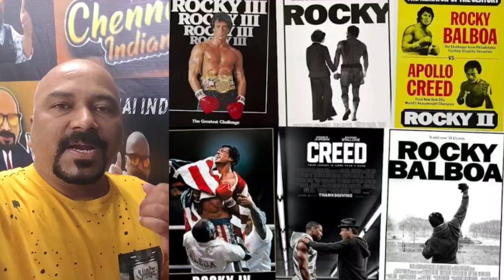NEVER GIVE UP👍rocky sylvesterstallone👆ஒரு நாளும் கைவிடாதே👍nevergiveup day👆 August 18, 2024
NEVER GIVE UP👍ஒரு நாளும் கைவிடாதே👍nevergiveup👆 August 18, 2024